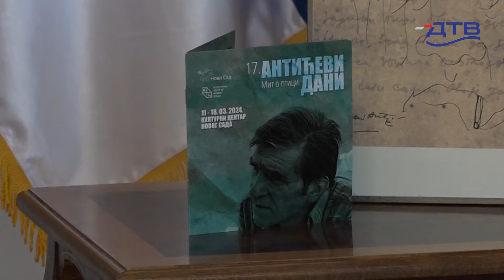DTV - Nagrada „Miroslav Antić“ za pesničku zbirku Selimira Radulovića